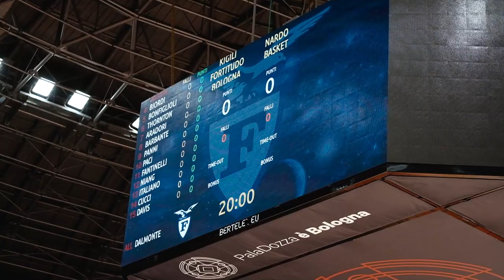🎥 𝐈𝐋 𝐅𝐈𝐋𝐌 𝐃𝐄𝐋𝐋𝐀 𝐏𝐀𝐑𝐓𝐈𝐓𝐀 | 𝐅𝐎𝐑𝐓𝐈𝐓𝐔𝐃𝐎 𝐁𝐎𝐋𝐎𝐆𝐍𝐀 - 𝐇𝐃𝐋 𝐍𝐀𝐑𝐃𝐎̀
📝 Una nuova pagina della storia granata!